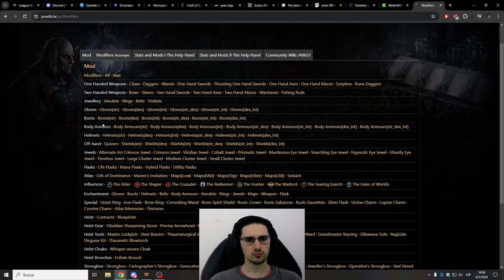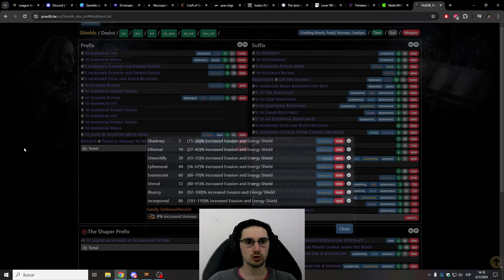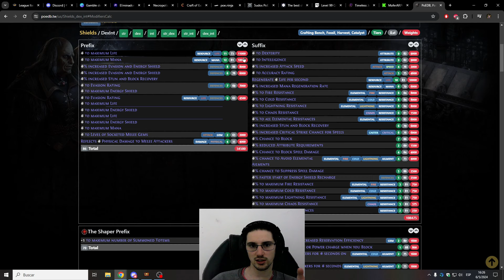Mejorando Ice Nova: Craft de Escudo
Cómo están?, hoy les traigo un video en donde Crafteo el Escudo que estaremos utilizando para mejorar la build a su siguiente nivel, espero que les guste.

Canal de Twitch, en vivo todos los dias de 17:00hs a 24:00hs (Uruguay)

Kick